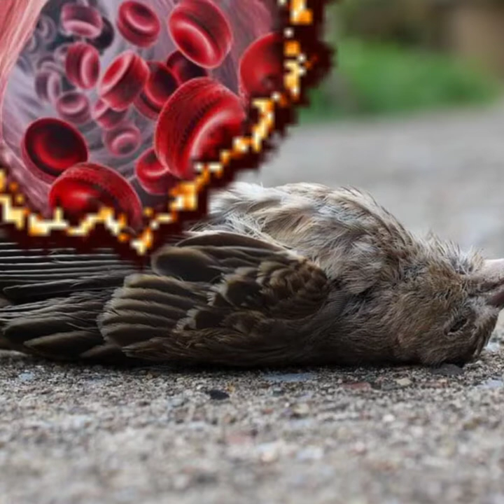Havemos de Ir a Viana(( Amália Rodrigues ))